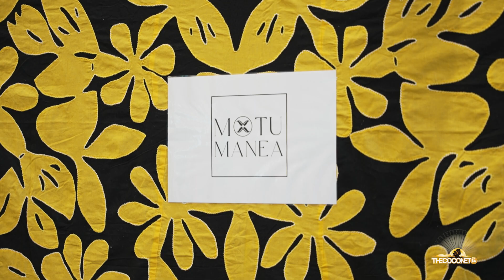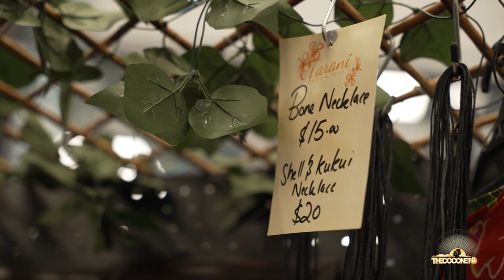CNZ Arts Profile - Te Maeva Nui 2023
Te Maeva Nui took Auckland by storm with hundreds of Cook Islanders flocking to represent their island groups! 🇨🇰✨ Check out the highlights of this popular festival that is pulling in Kuki’s of all ages to perform their hearts out! 🌺

Made with the support of Creative New Zealand